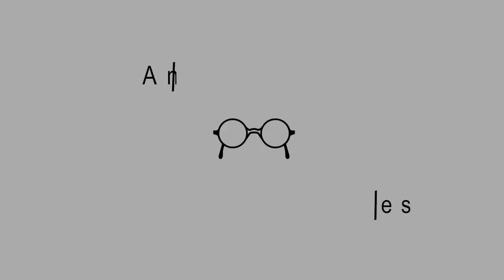An Anabaptist View of Church — Val Yoder — Ep. 106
How does one’s relationship with a brother affect his relationship with Christ? How is the Anabaptist view of church different than the Roman Catholic and Protestant views? In this episode, Val Yoder describes his understanding of how Christ calls his Church to operate within local congregations. To help understand the Anabaptist view, he compares and contrasts it with the Roman Catholic and Protestant views.